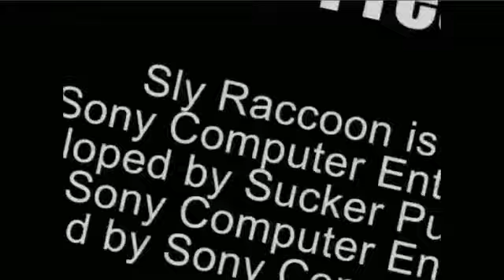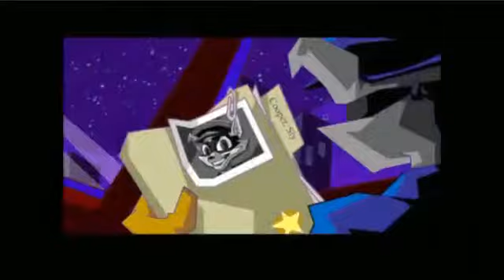[SlyveStream] Sly Raccoon - [Part 1]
The Slyvestream is a livestream marathon where I'm playing all the Sly Cooper games in the Sly Trilogy HD Port for PS3.

This part of the stream covers part of "Sly Raccoon and The Thievius Raccoonus"